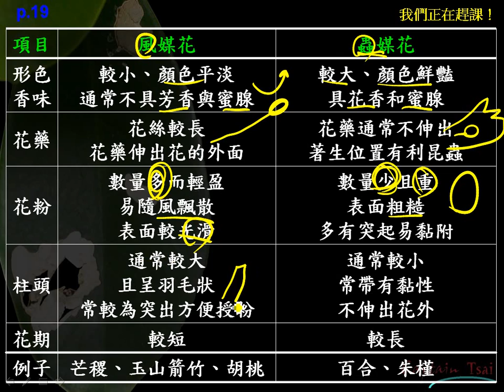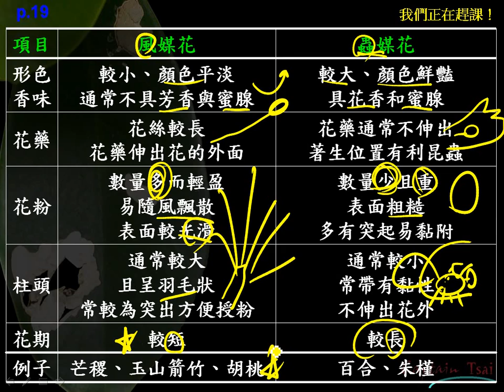基生2 3風媒花與蟲媒花比較表格一信g